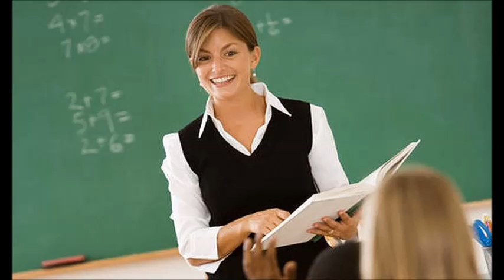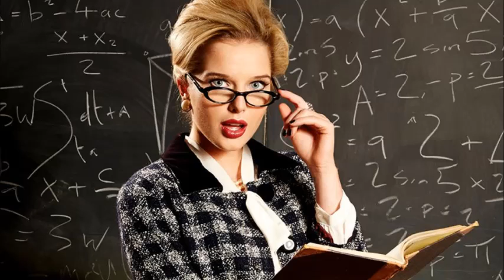Tanárnő! Vidovics Antal szerzeménye!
Ihlet dal! van egy sorozat ahol Tanárnő lesz Clau!
Kérdezték! kapok-e jogdíjat  youtube!
Nem kaphatok, mindennek megfelelek, csak videóban található erotikus képek, tartalom miatt ugrott a bevétel! jogos ! semmi baj ezzel!